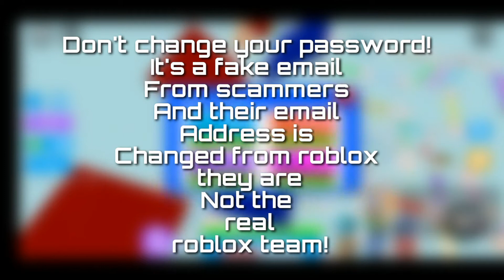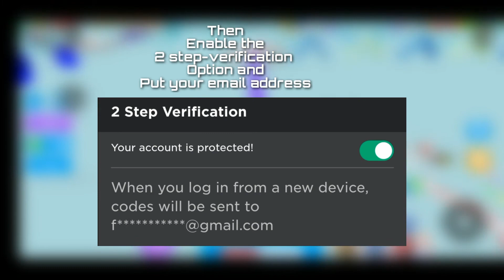How to never get hacked on roblox!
Editors-Kinemaster and FilmoraGo
Thumbnails-Pics Art and Adobe Spark post

Stay safe
Discord server link👇🏻
Follow me on the following platforms!
Insta(If you want to see my face lol) @wasayshah_31